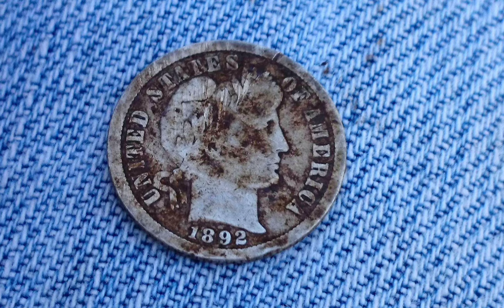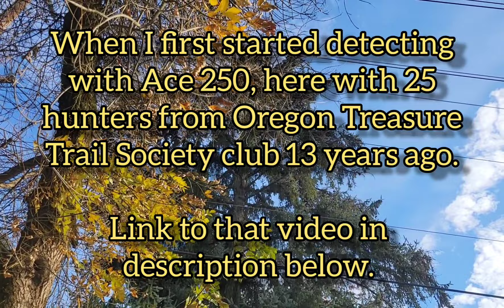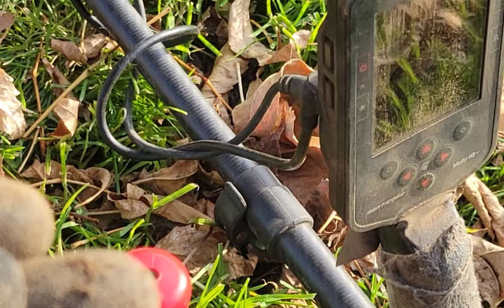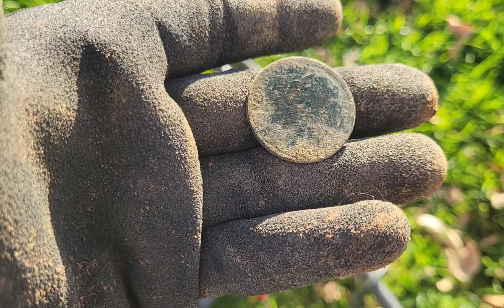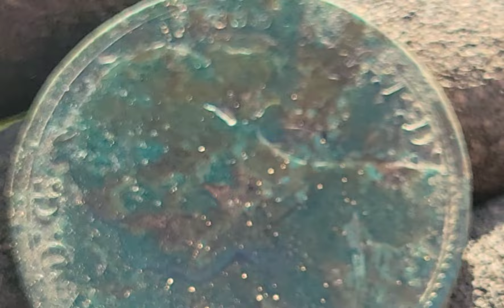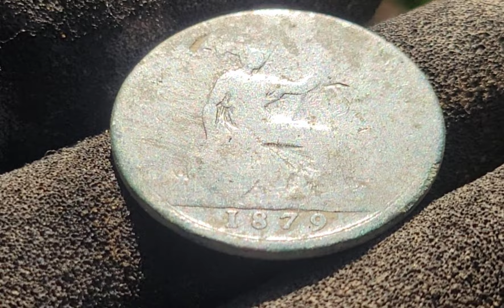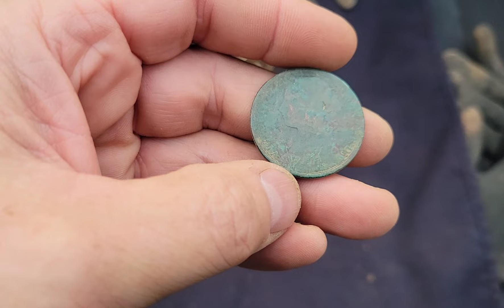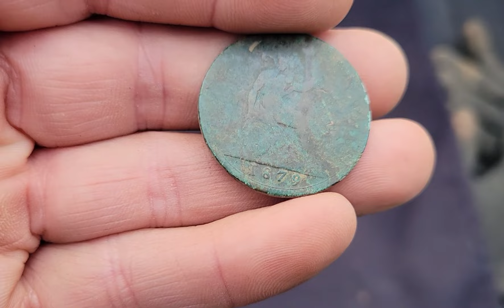Everyone Missed This 1800's Coin - Minelab Manticore - Metal Detecting Oregon and Beyond!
13 years ago ( here's my old video hunt when I had just started detecting, swinging the Ace 250), I was in the Oregon Treasure Trail Society club (club today ottsclub.org). My first year detecting 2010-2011, I came in 2nd place detectorist of the year in the club (not bad for a rookie).   Check out their website for some really cool pics and back ground story's.  My point is, the club and I hunted this park and we all missed this old coin.

And this isn't the only time that the club has hunted here.  Plus all the hunters that have detected here, including me, many times over, through the years.

The Manticore had really been doing well.